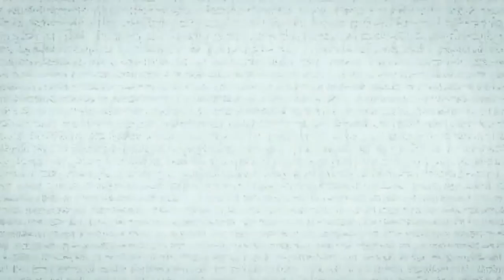Scared to Death | You'll Never Escape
Episode Notes:

The first story this week is from some dark, strange corner of the web , an undocumented claim of paranormal horror at a setting we’ve never explored before. An escape room. It plays out like a sequence from a horror film we'd like to watch. And the second tale is a another creepy little lingerer, much like last week’s curse tale. This week, Dan will share the tale of a mysterious disappearance and then reappearance. The details shared by the person who reappeared almost make you wish they would’ve stayed disappeared so we wouldn’t have to hear what they say happened to them. Lynze has two great stories to tell. The first one is both creepy and confirming. A young child with a more than an active imagination shares some premonitions with her family. Then in her final tale,  she explores the mistake a father makes when he tries to contact his deceased mother, using an ouija board.

00:00-00:48                Intro
00:49-05:50                Updates and Today's Show
05:51-34:45                You'll Never Escape
34:46-50:14                Disappearance & Reappearance
50:15-1:03:08             Kids Are Creepy
1:03:09-1:18:11          Ouija Board
1:18:12-1:22:52          Shout-Outs
1:22:53-1:25:30          Closing
1:25:31-1:26:04         Outro

It's been a while since we dropped a sticker dump so we've got a few to choose from. Got a Spoopy Bitch sticker, horror addict sticker, and  lil demon and nightmare man stickers.  Head on over to badmagicmerch.com and look through the sticker bin!

This month, we will be donation a massive $14,795 to Rainbow Railroad! Thank you to our Patrons who make this possible. RR was founded in 2006 in an effort to assist LGBTQI+ people facing persecution because of their sexual orientation and/or gender identity. RR's main goal is to help those whom are in danger by relocating them to a safer country or even just a safe house . The work is complex and so very important. To get involved, to learn more or to request help, please go to RainbowRailroad.org. As a reminder, we are also adding $1643 to the future Cummins Family Scholarship Fund. This is a project that is in the works and will take the remainder of 2022 to create. Applications will be accepted in 2023.

Standup:

Also - if you want to see a very different side of Dan than you see here and possibly see Lynze in the crowd, his Symphony of Insanity standup tour will be back this fall. Go to dancummins.tv for ticket links to shows in Nashville, Palm Beach, Portland and MORE!!

Thank you for continuing to send in your stories, Creeps and Peepers! Please keep doing so.